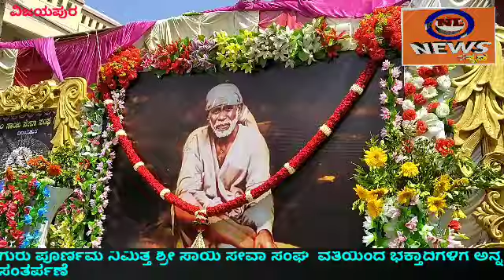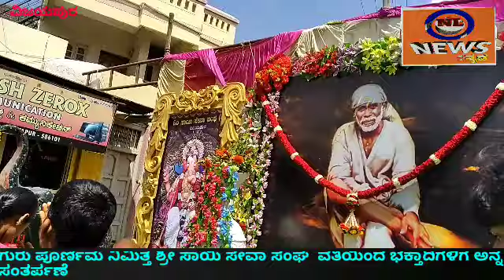16 July 2019 ಗುರು ಪೂರ್ಣಿಮೆ ನಿಮಿತ್ತ ಶ್ರೀ ಸಾಯಿ ಸೇವಾ ಸಂಘದ ವತಿಯಿಂದ ಭಕ್ತಾದಿಗಳಿಗೆ ಅನ್ನ ಸಂತರ್ಪಣೆ